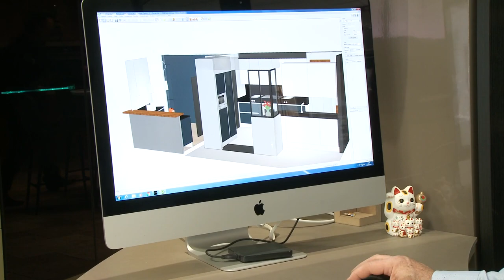Vente, installation de cuisine et dressing sur mesure : ARCHIPEL ART DECO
Depuis 2005, Archipel Art Déco c'est des idées, de l'écoute, de l'innovation et du service pour l'univers de votre cuisine, de vos dressings et de votre salle de bains sur un show room de 160m2...